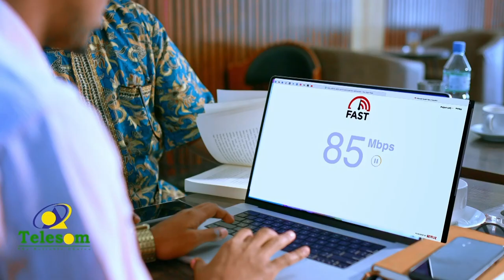Munaasibada Ciid-Fidriga oo sii weyn looga ciiday gobolka Gabiley